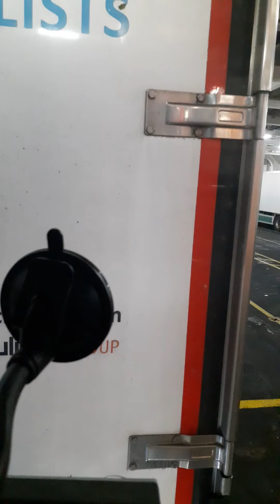P@O Cairnryan - Larne Belfast